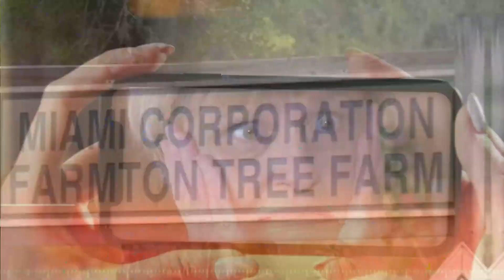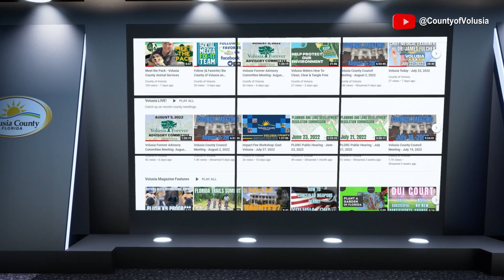Volusia Today - Beach Recovery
It's almost been a year since back-to-back hurricanes devastated our coastline. Niles Cyzycki and Jessica Fentress with Volusia County's Coastal Division stop by the Volusia Today studio to give us an update on how far we've come and the plan moving forward.